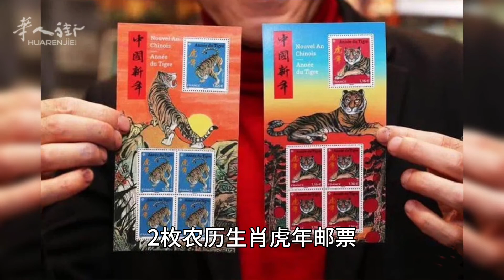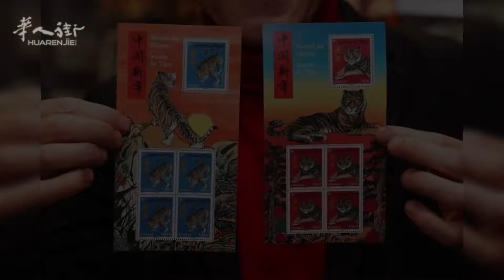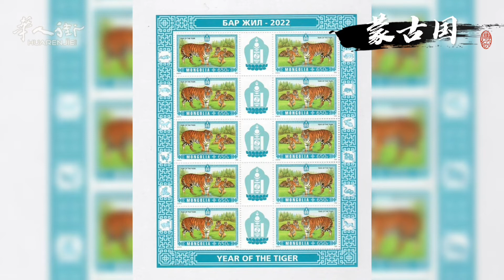各国发行虎年邮票，中国风被狠狠拿捏了！ | 欧洲华人街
00:00 各国发行虎年邮票，中国风被狠狠拿捏了！
Countries issue stamps for the Year of the Tiger and the Chinese style is taken hard!